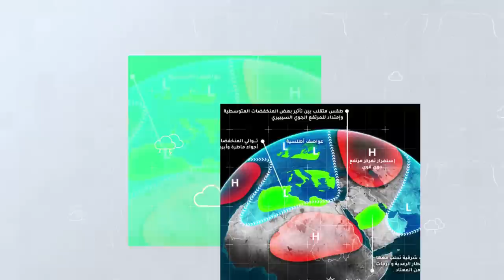طقس العرب - السعودية | النشرة الجوية الأسبوعية | الأحد 8-11-2020